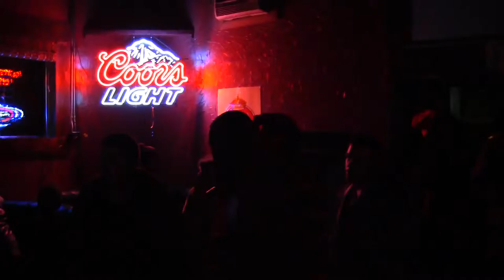High Street Bar hosted by P.A.C from Arapahoe Trues,ADS,WIC, Classy Slim 11/23/13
Live video from Adreamstudio.com
High Street Bar hosted by P.A.C from Arapahoe Trues,ADS,WIC, Classy Slim 11/23/13, Qwap, Qwapo, Jairon